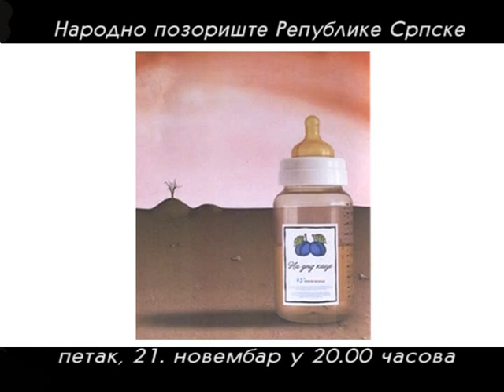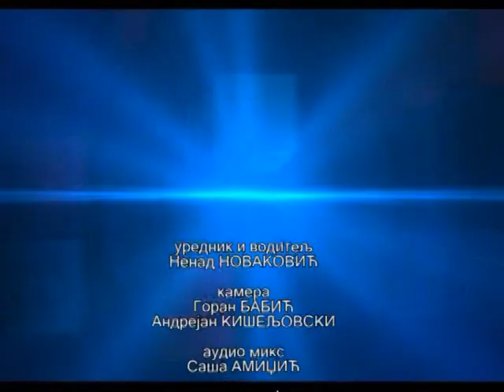STAV - MOMČILO KRAJIŠNIK - bivši predsjednik NS RS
"Stav" TV K3
Voditelj i urednik: Momčilo NOVAKOVIĆ
20.novembar 2014.